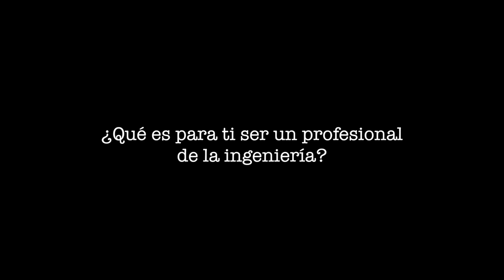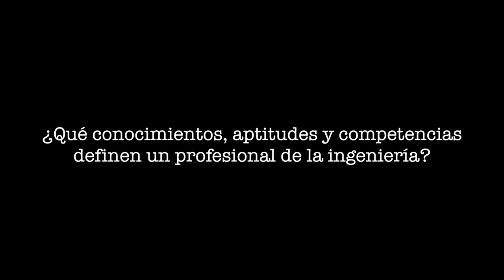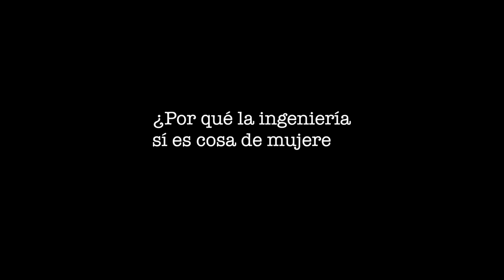MOOC Inserlab - Jordina Torrents